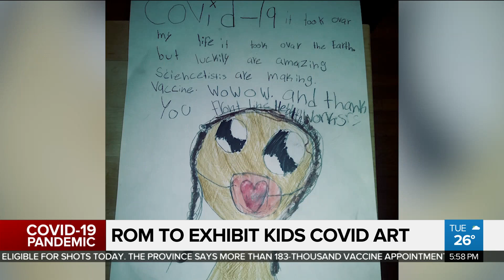ROM to curate exhibit from kids' COVID-19 art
The Royal Ontario Museum is asking youth across Ontario to share their pandemic experience.  Videographer Audra Brown with how you can see COVID-19 through the art of kids.